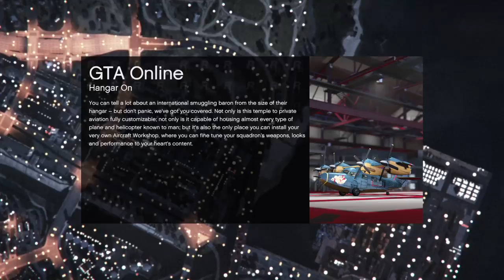GTAV Playlists w/ Champion676 & friends